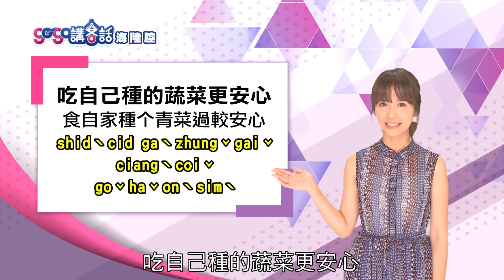gogo講客話 第二季 第86集-gogo旅客-一口蔬菜香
這個農場地處東勢山區，一年所栽種的作物約30~40種，包含葉菜類與根莖瓜果類，每次活動約可認識與接觸到十種以上的當季作物；響應食農教育，從農場到餐桌，依所生產的作物不定期舉辦適合全家大小一同參與的體驗活動，好吃又好玩，除了親手採收農作物之外，經由專業的導覽解說，也可讓您更深入的了解何謂有機農業。